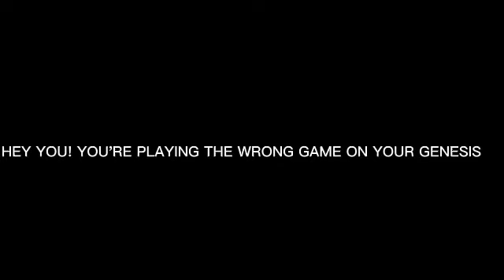BEAST | Announcement Trailer